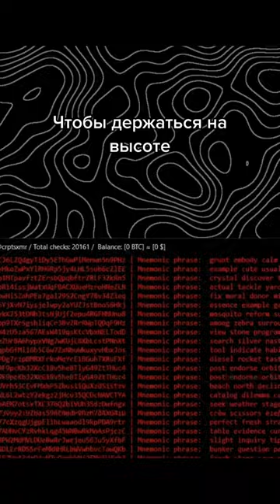Подробнее в коментах